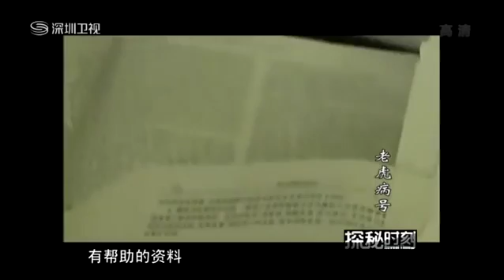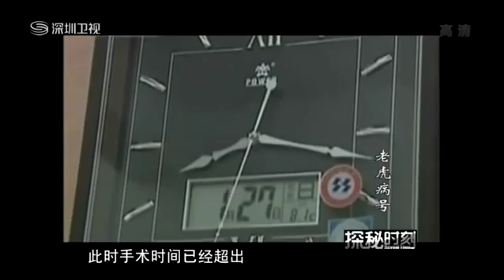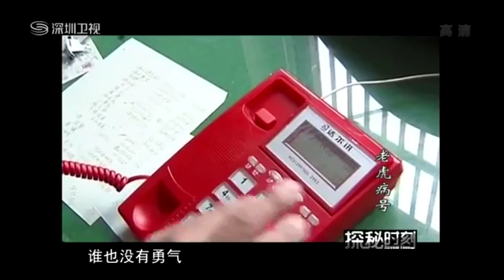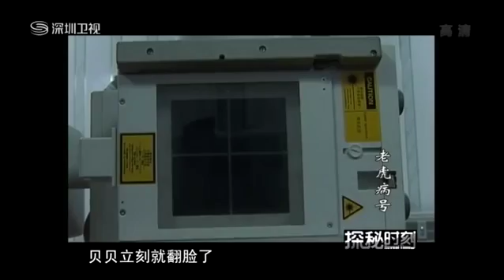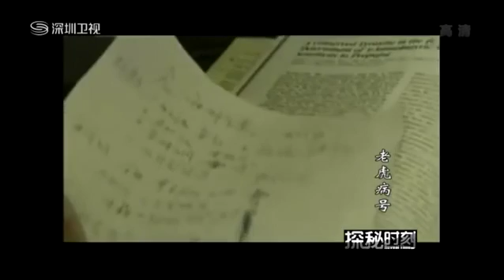东北虎摔断腿 兽医一电钻下去脸都青了！